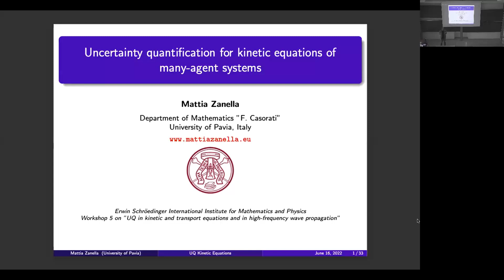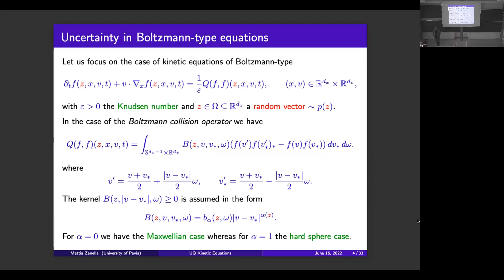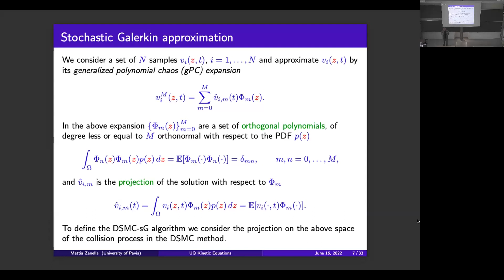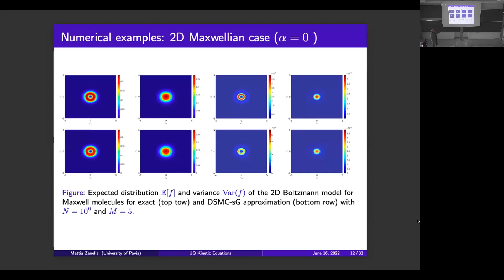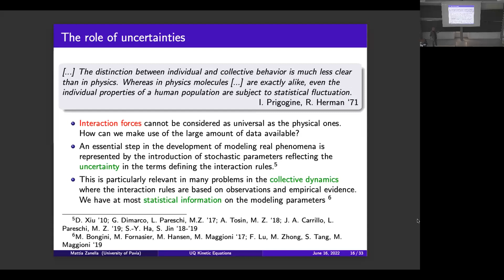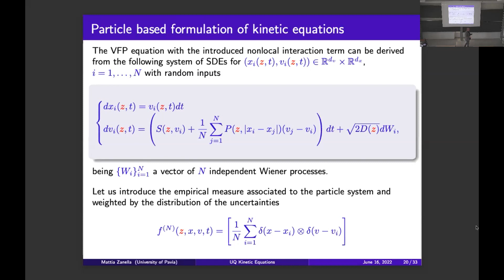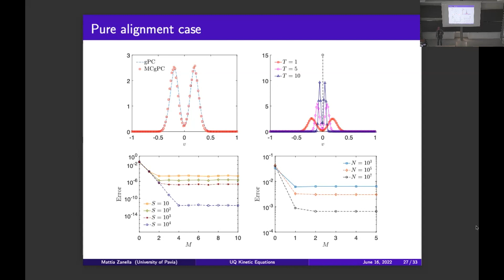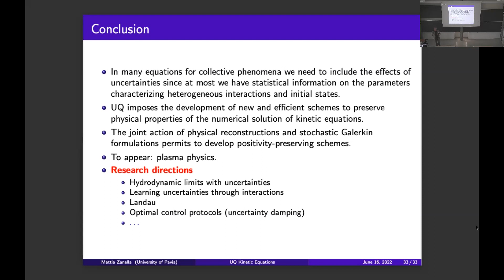Mattia Zanella - Uncertainty quantification for kinetic equations of emergent phenomena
This talk was part of the Workshop on "UQ in kinetic and transport equations and in high-frequency wave propagation" held at the ESI June 13 to 17, 2022.

Kinetic equations play a leading role in the modelling of large systems of interacting particles/agents with a recognized effectiveness in describing real world phenomena ranging from plasma physics to multi-agent dynamics. The derivation of these models has often to deal with physical, or even social, forces that are deduced empirically and of which we have limited information. Hence, to produce realistic descriptions of the underlying systems it is of paramount importance to consider the effects of uncertain quantities as a structural feature in the modelling process.

In this talk, we focus on a class of numerical methods that guarantee the preservation of main physical properties of kinetic models with uncertainties. In contrast to a direct application of classical uncertainty quantification methods, typically leading to the loss of positivity of the numerical solution of the problem, we discuss the construction of novel schemes that are capable of achieving high accuracy in the random space without losing nonnegativity of the solution [1,3]. Applications of the developed methods are presented in the classical RGD framework and in related models in life sciences. In particular, we concentrate on the interplay of this class of models with mathematical epidemiology where the assessment of uncertainties in data assimilation is crucial to design efficient interventions, see [2].

Bibliography:
[1] J. A. Carrillo, L. Pareschi, M. Zanella. Particle based gPC methods for mean-field models of swarming with uncertainty. Commun. Comput. Phys., 25(2): 508-531, 2019.
[2] G. Dimarco, B. Perthame, G. Toscani, M. Zanella. Kinetic models for epidemic dynamics with social heterogeneity. J. Math. Biol., 83, 4, 2021.
[3] L. Pareschi, M. Zanella. Monte Carlo stochastic Galerkin methods for the Boltzmann equation with uncertainties: space-homogeneous case. J. Comput. Phys. 423:109822, 2020.